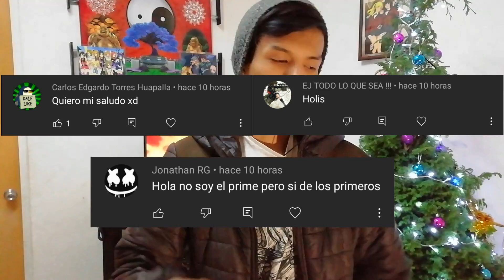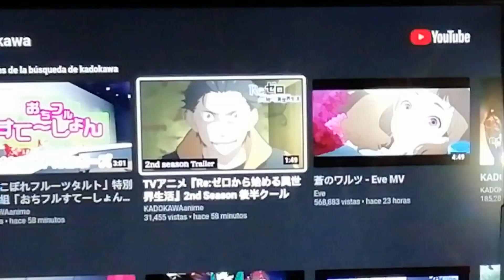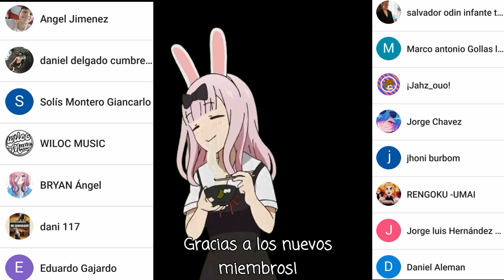NUEVO TRAILER DE LA 2 PARTE DE LA 2 TEMPORADA DE RE: ZERO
Hola, hoy les traigo una noticia sobre re:zero y su 2 temporada, pues ha sido confirmada su fecha de estreno y además un nuevo trailer! ...